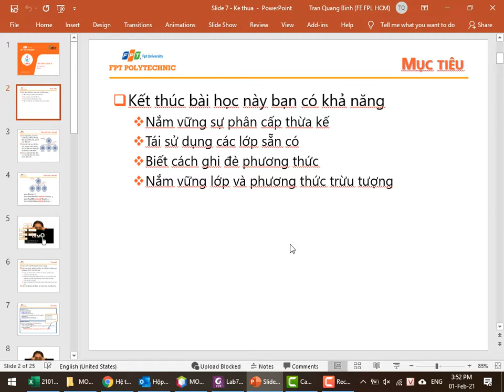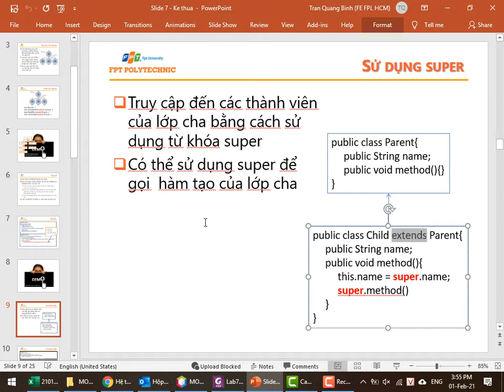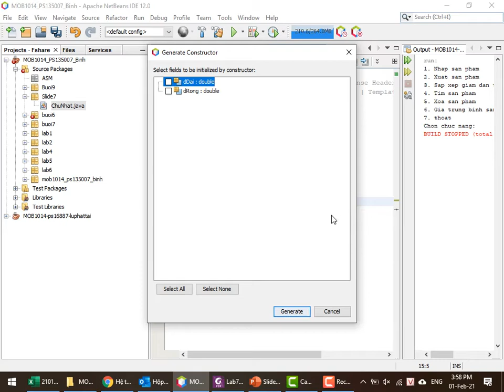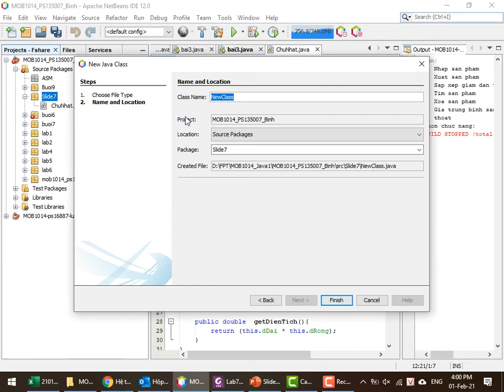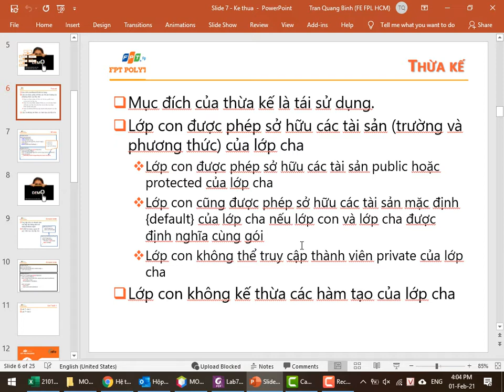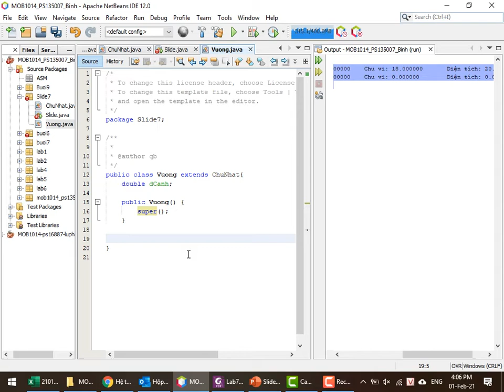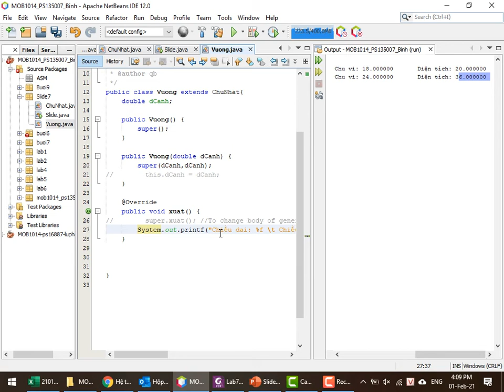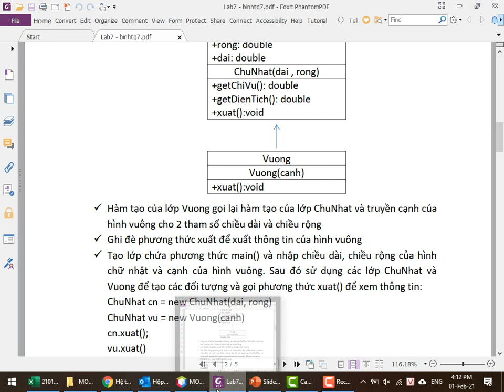MOB1014.Java 1.Lab 7.Bài 1. Kế Thừa Trong Java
COM1014.Java 1.Lab 7.Bài 1. Kế Thừa Trong Java